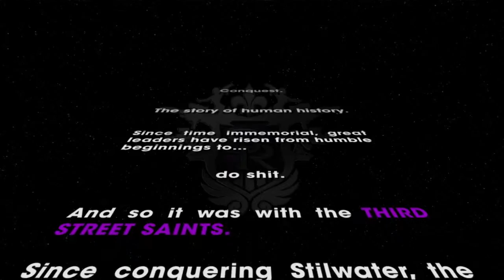levelin with Beageal: Saints Row: The Third Ep.1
Let's meet the kids.